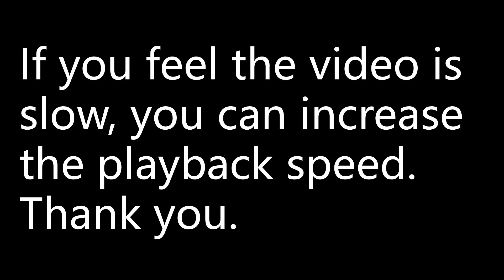(a) Sketch the graph of y=(x + 2)^3.(b) Find the binomial expansion of (x + 2)^3.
(a) Sketch the graph of y=(x + 2)^3.
(b) Find the binomial expansion of (x + 2)^3.
(d) Solve the equation x^3+6x^2+12x+16=0.